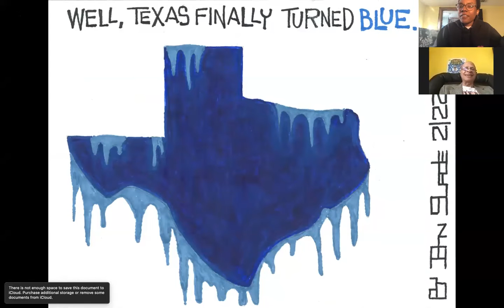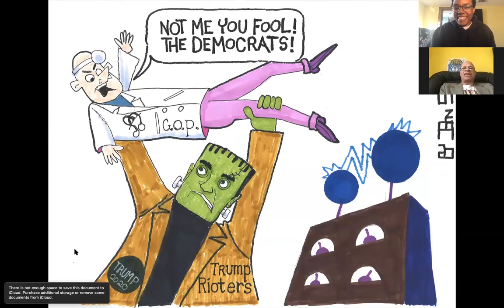PATOIS Film Festival's conversation with John Slade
PATOIS Collective had a chance to screen a quirky New Orleans centered cartoon, AFRO Brother Spacemen in The Day The Earth Stood Stupid during Black History Month. We have a robust conversation with director, John Slade, about his political cartoons, the rise of the right wing, and the processes of making his AFRO Brother Spacemen series.

John Slade's Biography:

John Slade was born in 1957 which meant he was just in time for a renaissance in animation on television; that would influence him and his art.
As a child John had a talent for as far back as elementary school when was tapped for a one man show at the New Orleans school board office in 1968.
He began doing political cartoons for his high school newspaper the Kennedy Courier where he won his first cartooning award. During that time experimented in Super 8 film making and animation.

Professional journalism and media posts came his way in print and broadcast where he won many New Orleans Press awards for his political cartoons.
John had a long stint in talk radio on WBOK from 2007 to 2019 while also doing a decade of work writing and drawing his Afro Brother Spacemen comic book. The comic book led to the short animated film, “Afro Brother Spacemen In The Day The Earth Stood Stupid.” Currently John’s can be found on think504.com and on New Orleans Access Television Wednesdays at 6:30am & pm.

John also received Best Animated Film during the Hollywood Florida Film Festival in April.